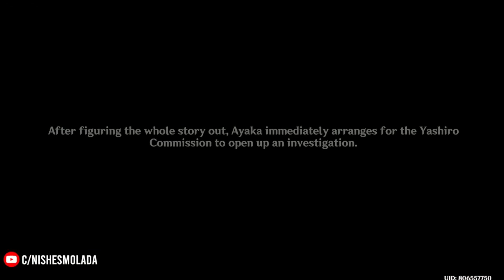SAYU HANGOUT QUEST - Part 3 (Finale) | Genshin Impact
The last part for Sayu's hangout quest! See you all soon for the next videos!